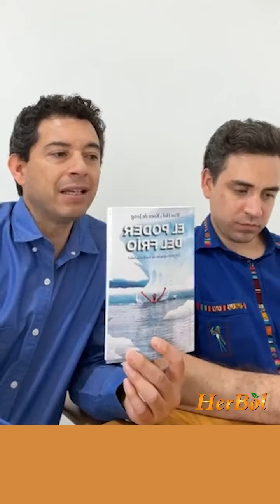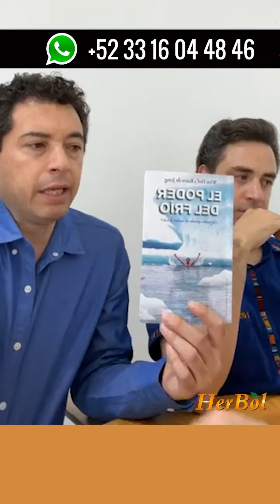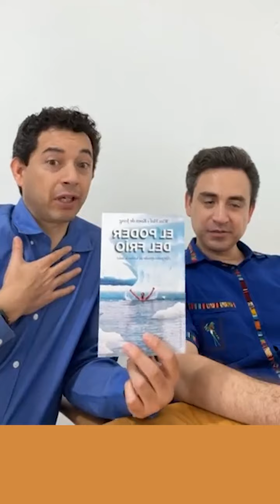Respiración Wim Hof, ¿Por Qué puede ayudarte? ¿Tiene algún efecto negativo? — Naturismo Herbol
La respiración de Wim Hof es una técnica antigua utilizada por el alpinista holandés y temerario. La investigación ha demostrado que esta técnica de respiración puede ayudarte a deshacerte del estrés, la ansiedad, la depresión, etc.

***ESTE CONTENIDO ES SOLO INFORMATIVO***

naturismo herbol,
naturismo herbol oficial,